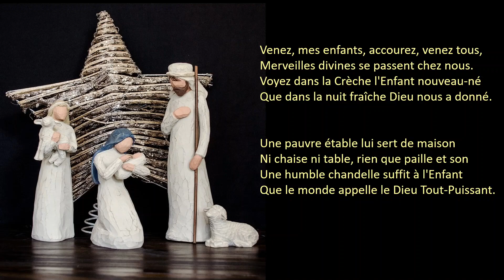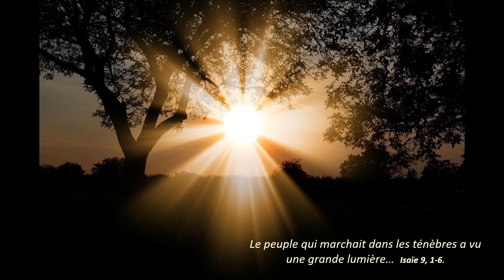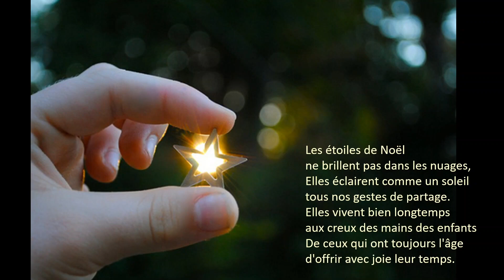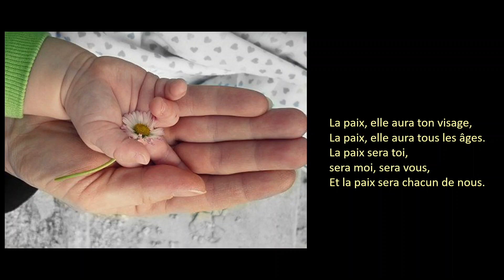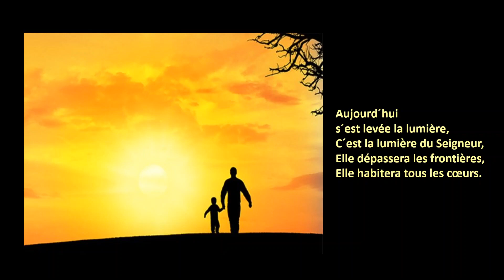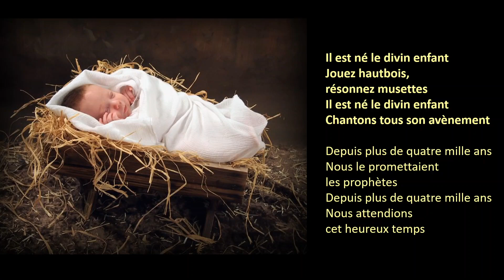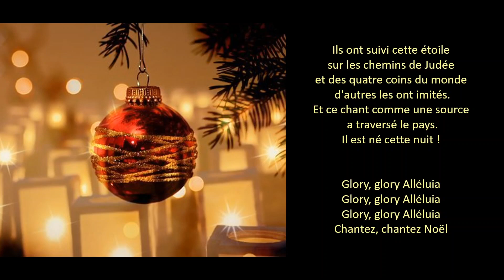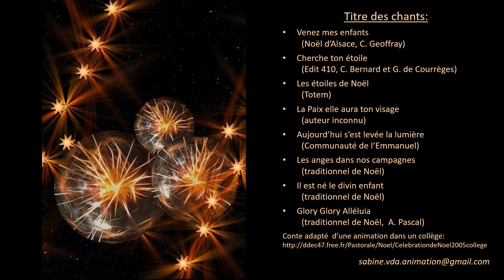Conte de Noël 2020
Antoine et la lumière de Noël,
un conte réalisé en famille, agrémenté de chants de Noël
qui vous invite à devenir des messagers de joie, de paix et d'amour !